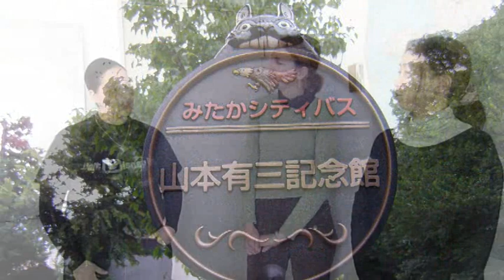ELT séjour d'hiver 2013 - Interview participante canadienne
Espace Langue Tokyo - Séjour linguistique Hiver 2013
Interview d'une participante venue du Canada
Pot de départ et discours des autres participants